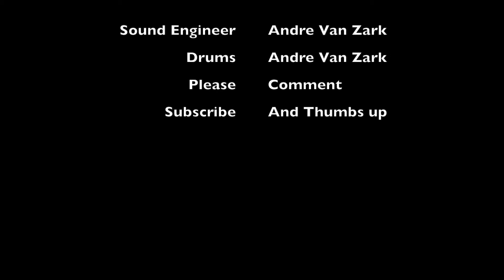Andre Van Zark - The Black Dahlia Murder - What a Horrible Night to Have a Curse (Drum Cover)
Sorry for the late upload but i've been busy with Xmas Stuff ..but here my new drum video hope you guys enjoy it as much as i did ...this video isn't meant to mess with its copyright...i only own the external Drums i recorded and played , thanks and have a nice day